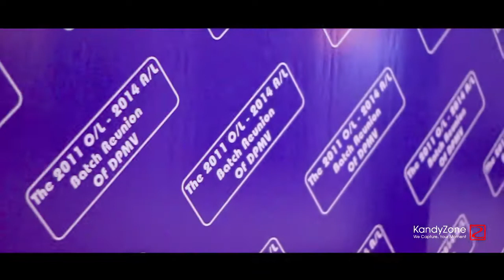DPMV Batch 2014 Reunion (After Movie)